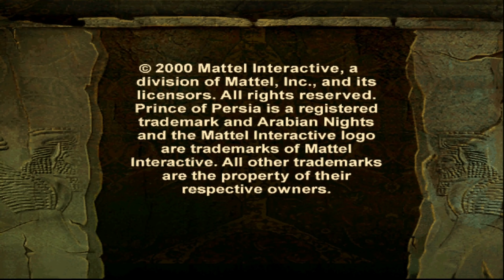Prince of Persia: Arabian Nights " INTRO " ( SEGA Dreamcast )